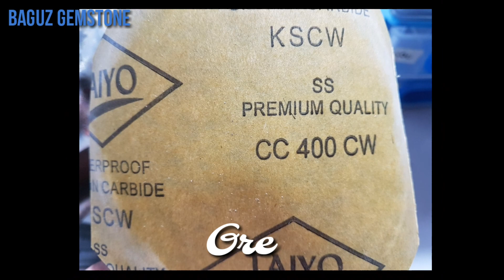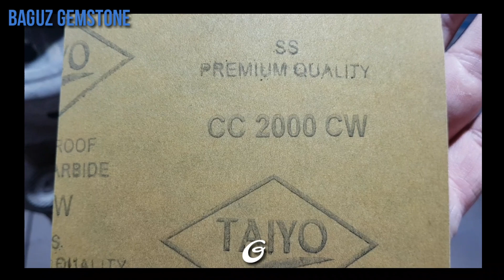Proses poles Batu anggur | cara bikin mengkilap batu akik | INDONESIA GEMSTONE | Batu akik 2020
BATU ANGGUR CLASIK

Nama market indonesia  = Batu anggur natural chalcedony
( READY STOK )

Ket.
Batu anggur putih ponorogo natural chalcedony aqeeq stone origin indonesia
Stok ready poles manual